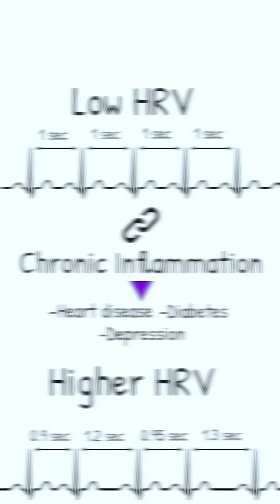Why you should be tracking your heart rate variability (HRV)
If you aren’t tracking your heart rate variability (HRV), you’re missing out on a vital health metric! 📊

HRV isn’t just a number, it’s a powerful gauge of your health, emotional balance, and inflammation levels.

This crucial metric reveals how well your body switches between states of stress 🙇 and relaxation 🧘‍♀️
Don’t miss out on this health upgrade! ⬆️